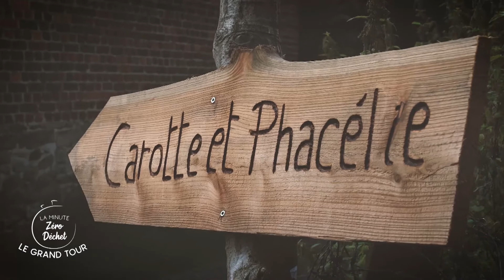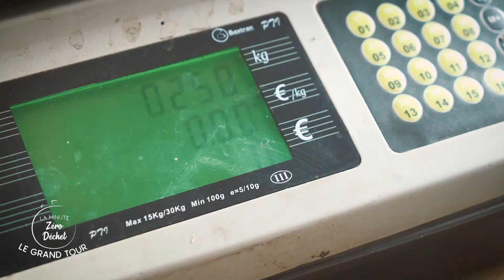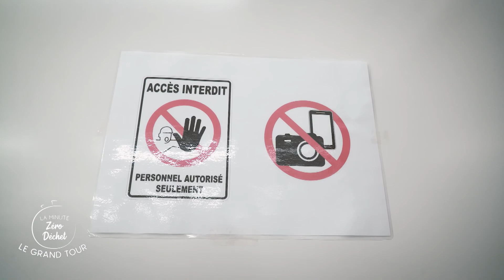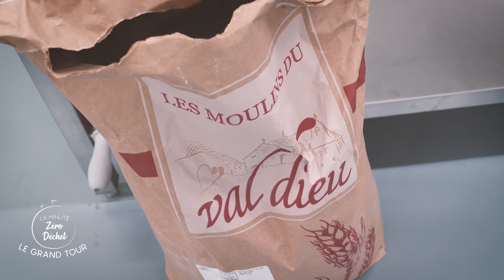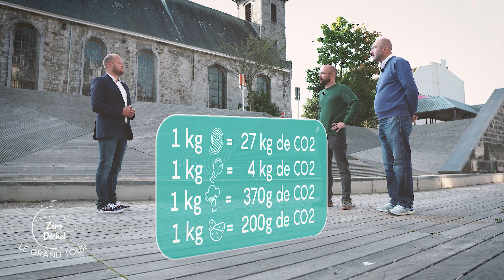Grand Tour Minute Zéro Déchet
Comment réduire notre production de déchets ? Ils sont déjà nombreux dans notre région à s’être lancés dans la démarche . Urbain Ortmans et Jérémy Parotte partent à leur rencontre. Une émission faite de rencontres, co-créée avec notre télévision locale, Otra Vista Agency et Amerigo Park pour parler d’un projet vidéo citoyen qui occupe Otra Vista depuis plus d’un an maintenant !

Vedia, télévision locale de la région de Verviers